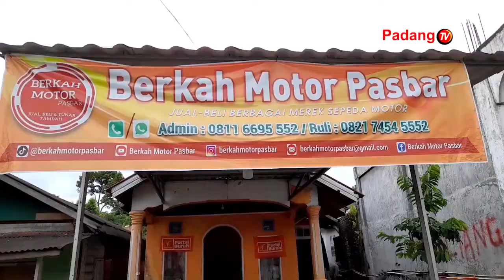Penjualan Sepeda Motor Bekas Di Kabupaten Pasaman Barat Meningkat Dalam Beberapa Bulan Belakangan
Sejak beberapa bulan belakangan, penjualan motor bekas di kabupaten pasaman barat meningkat hingga empat puluh persen. Tingginya peminat sepeda motor bekas ini, karena mulai membaiknya ekonomi masyarakat pasca pandemi covid 19.